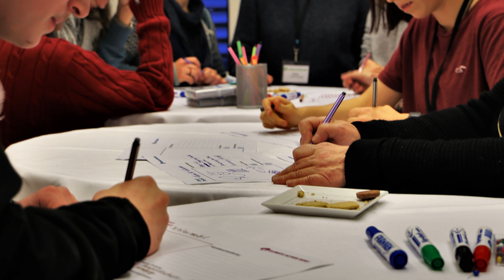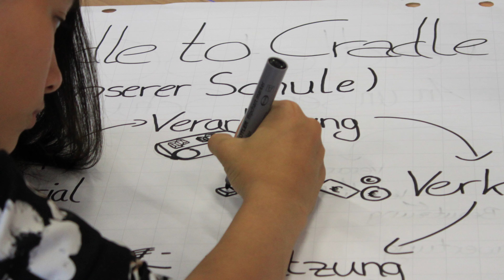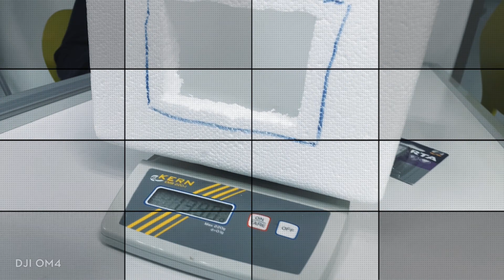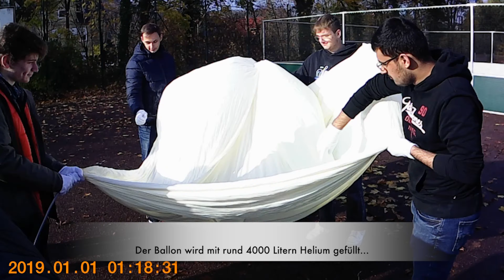Sieben Schulen - ein Planet: Das Wetterballon-Projekt der CAP-Schulen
Im Herbst 2021 haben sieben niedersächsische Schulen des Climate Action Projects Wetterballons steigen lassen. Die Flüge führten bis in die Stratosphäre und verdeutlichten die Verletzlichkeit unserer Erde. Das Projekt fand im Rahmen des 75jährigen Bestehens Niedersachsen statt und wurde durch Mittel der Aktion „75 Jahre Demokratie in Niedersachsen - Alles klar!?“ unterstützt.